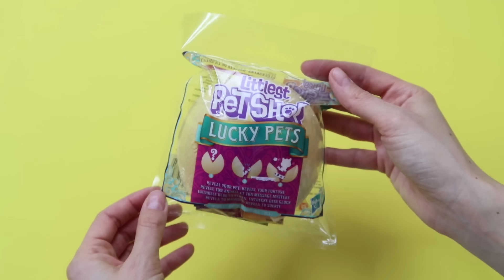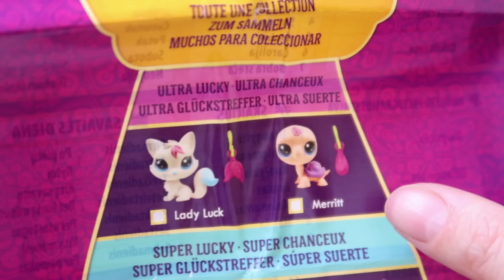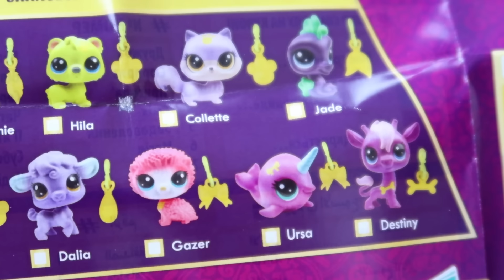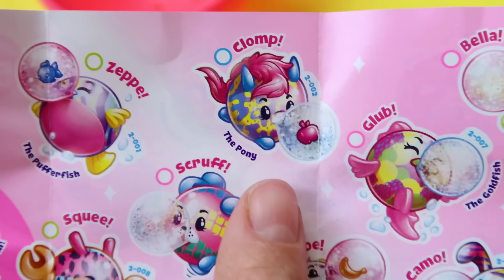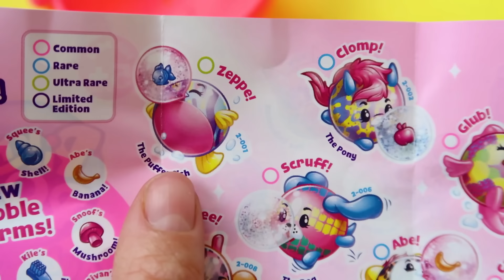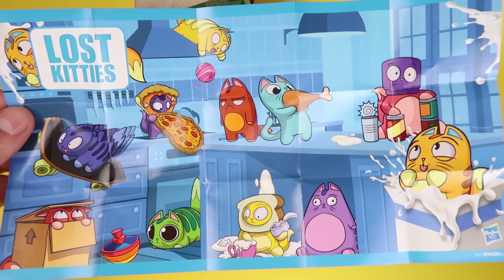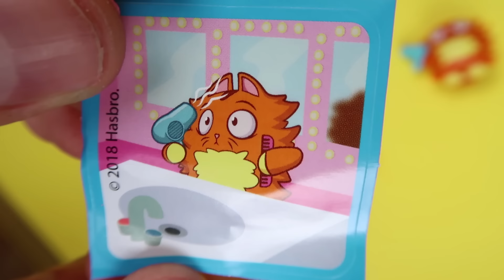ZAGA I FILIP TAKMICENJE U KOSARCI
Danas smo odlucili napraviti takmicenje u kosarci, a usput smo se prenkovali. Pobjednik je osvojio razne igracke.